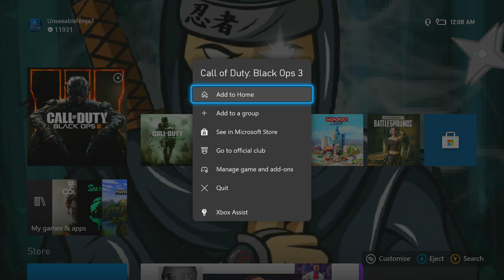Der Eisendrache Easter Egg | Full Gameplay!! (Black Ops 3 Zombies)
Der Eisendrache Easter Egg Full Walkthrough Gameplay!! (Black Ops 3 Zombies)
Today we've completed the Der Eisendrache :)
My other Channels:
SOCIAL MEDIA 📺
MY GAMERTAGS 👾
MUSIC 🔈
Intro: ?
Outro: ?